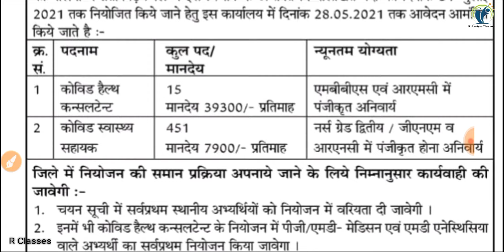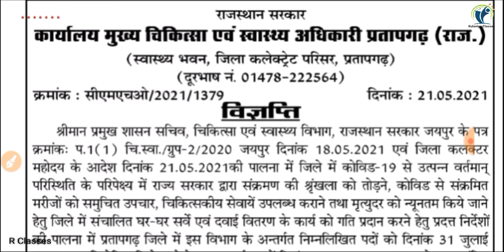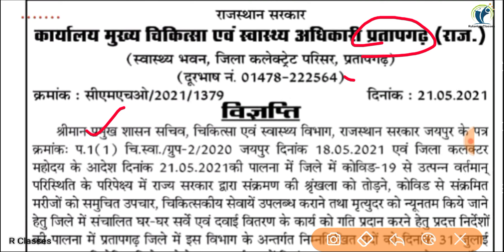खुशखबरी नर्सिंग के 466 पदों पर भर्ती का नोटिफिकेशन जारी हुआ || कोविड हैल्थ सहायक भर्ती 2021